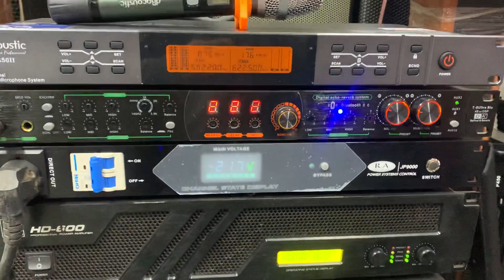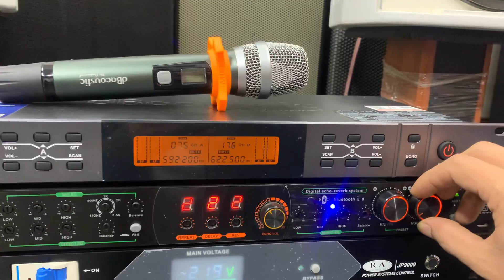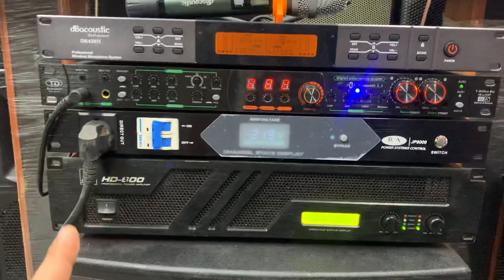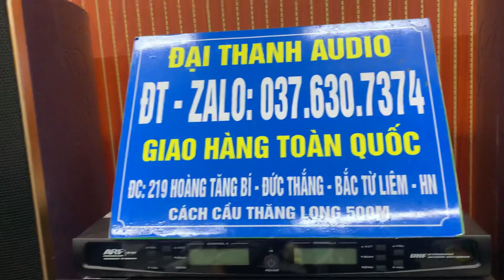Bạch công tử, loa bãi xin B3 ce3k bass 30 tiếng hất đẳng cấp đứng đầu dòng loa b3